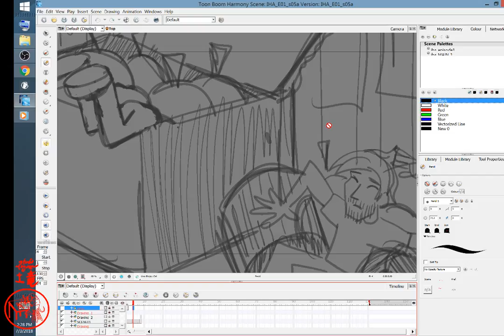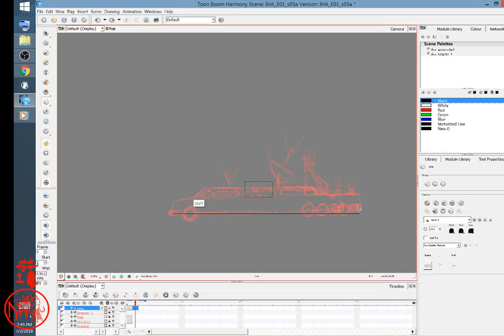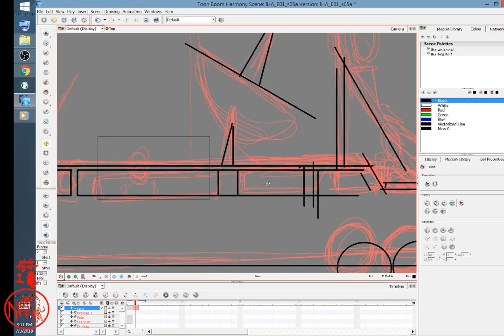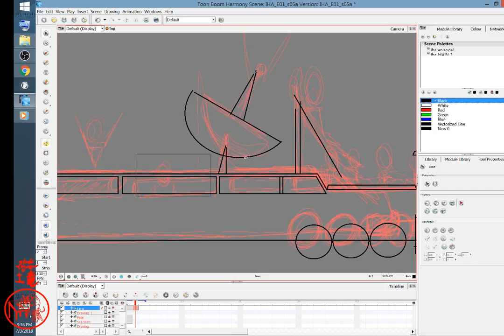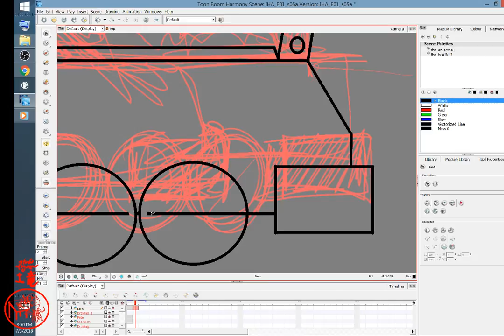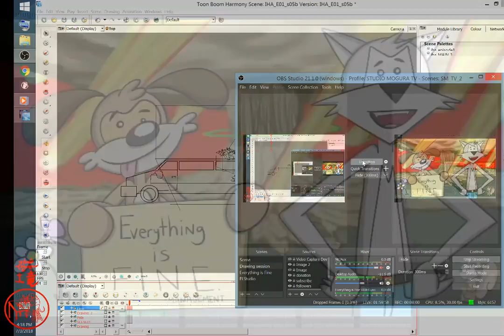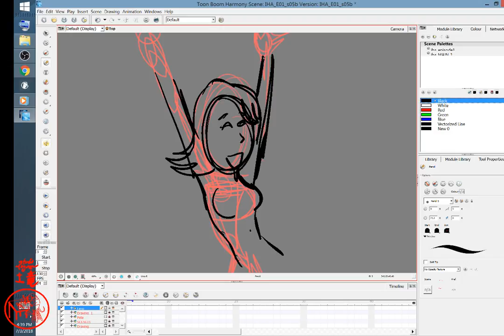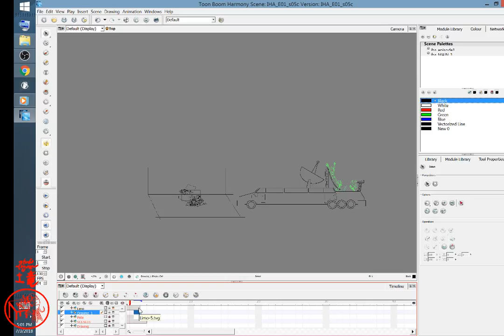You are watching